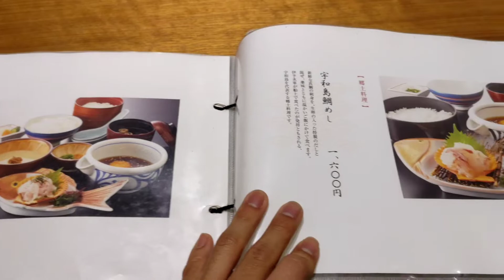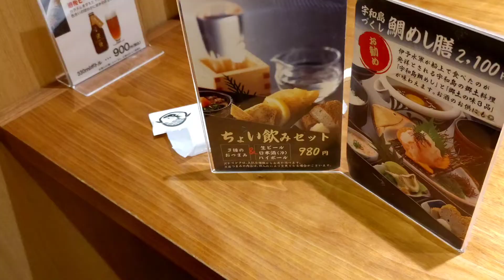新鮮で旨い！鯛めしかどや松山空港店の宇和島づくし鯛めし膳！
今回は、愛媛県松山市の松山空港にある鯛めしかどや松山空港店で宇和島づくし鯛めし膳(2100円)をいただいてみました。宇和島づくし鯛めし膳は、美味しい鯛めしだけでなく、宇和島の郷土料理3品も付いているボリューム満点の料理です。鯛めしかどや松山空港店さん、美味しい料理をありがとうございました。